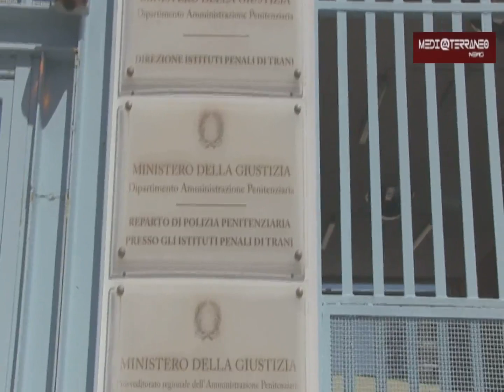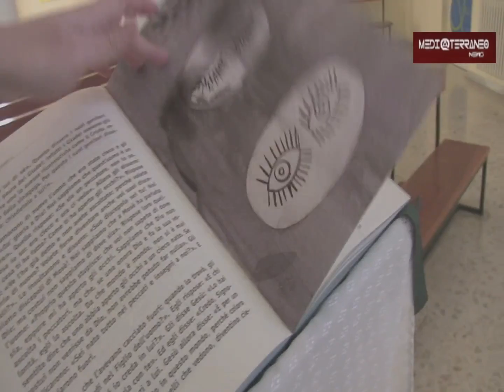Viaggio nel carcere di Trani (P. Cocuroccia - L. Losito)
Come vivono i detenuti nel carcere pugliese? E in che modo si facilita il loro reinserimento in società?

(dal Tg Medi@terraneoNews del 31 marzo 2017)